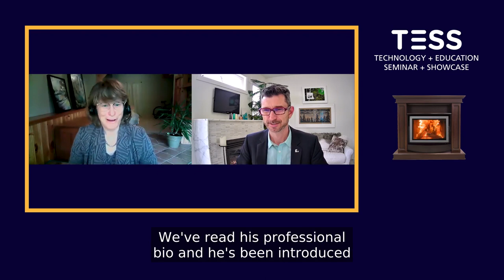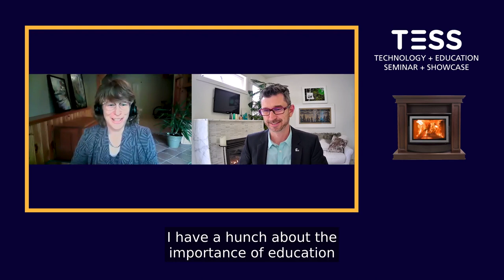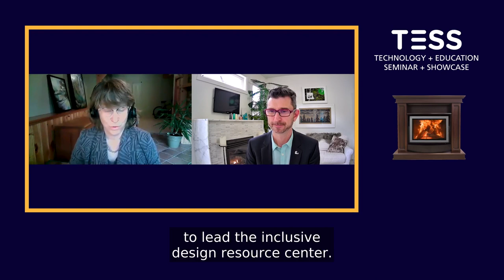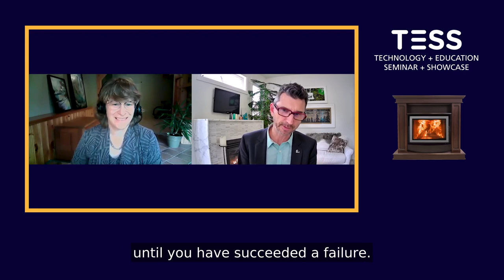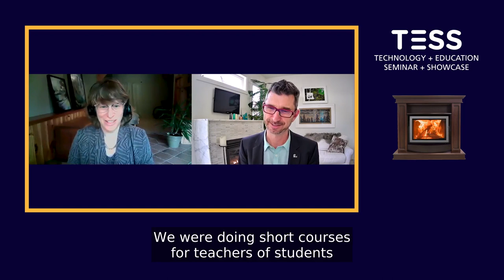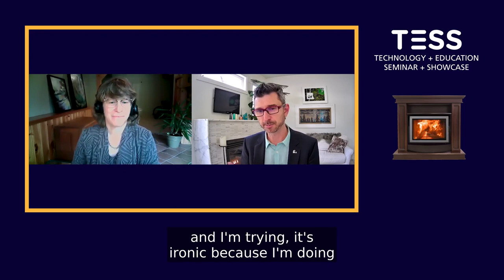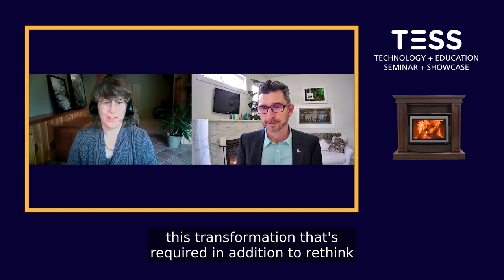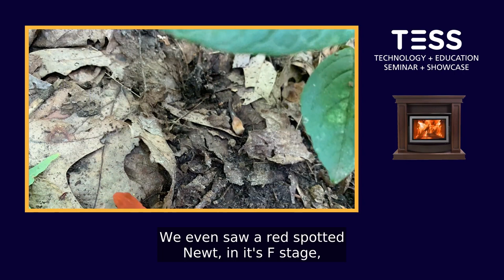Fireside Chat: Dr. Laurie Harrison interviews Dr. Robert Luke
Robert Luke has joined eCampusOntario at the very moment when the organization is pressed to respond with agility to the maelstrom of change in provincial online learning needs. An informal interview hosted by Laurie Harrison of the University of Toronto provides insight into past experiences and current observations impacting our sector’s priorities and the next phase of eCampusOntario’s contribution to our higher education community.